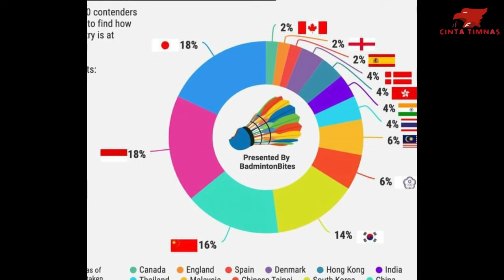🔴KABAR MENGEJUTKAN !! DUNIA BULUTANGKIS KEMBALI DIKEJUTKAN DENGAN SEBUAH KABAR DARI BADMINTON BITES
Tim bulutangkis Indonesia diklaim lebih dari baik dari negaranya di bulutangkis berdasarkan hasil voting yang dilakukan oleh situs olahraga badmintonbites mengenai 10 negara terbaik di sektor bulutangkis, begini reaksi dari media China.

Dalam sebuah voting yang dilakukan oleh situs olahraga badmintonbites mengenai 10 negara terbaik di sektor bulutangkis, tim Indonesia berhasil mengungguli China.

Berdasarkan hasil voting tersebut, tim Jepang berhasil menempati peringkat satu karena hampir seluruh voting menyebut lima sektor bulutangkis Negeri Sakura sangat-sangat kuat.

Untuk sektor tunggal putra disebut sangat kuat, kemudian di sektor tunggal putrinya, tim Jepang juga memiliki kekuatan yang tak jauh berbeda dari tunggal putra.

Untuk sektor ganda putra, tim Jepang juga disebut sangat kuat, sementara untuk ganda putra disebut sangat-sangat kuat dan untuk sektor ganda campurannya disebut cukup kuat.

Sedangkan tim Indonesia yang berada di peringkat kedua disebut memiliki kekuatan yang baik di sektor ganda putra dan ganda campuran, kemudian di peringkat kedua ada sektor tunggal putra.

Tim Indonesia Diklaim Lebih Baik dari China
 Lalu ganda putri yang disebut cukup kuat, sementara sektor tunggal putri Indonesia menjadi yang sangat lemah. Sebaliknya dengan China, mereka disebut sangat kuat di ganda campuran, kuat di tunggal dan ganda putri, serta cukup di tunggal dan ganda putra.

 Hal tersebut membuat media China, Sports Sina, langsung kebakaran jenggot. Mereka menyebut kalau tim Jepang dan Indonesia perlahan sudah bangkit di tengah keterpurukan mereka, terlebih di kejuaraan All England 2020.

Terlebih di turnamen bulutangkis tertua dunia tersebut, dinasti kejayaan China runtuh untuk kali pertama, setelah tak ada satu pun wakilnya yang meraih gelar di sana dan harus puas menjadi runner-up semua.

 Media China pun menyebut kalau keadaan itu sangat memalukan bagi timnya mengingat status mereka sebagai negara adidaya di dunia bulutangkis yang berharap wakilnya segera berbenah untuk menyelesaikan masalah ini.

jadi bagaimana pendapat kalian mengenai berita di atas guys, tulis komentar kalian dikolom ya guys.